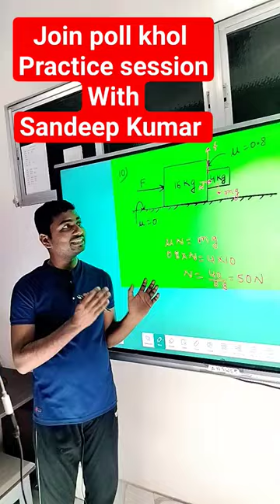join poll khol practice session with Sandeep Kumar